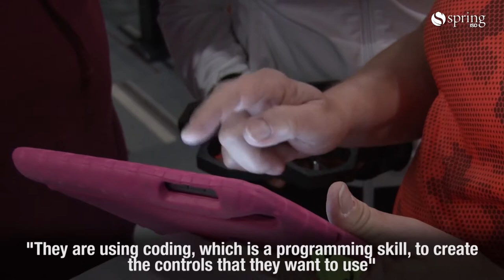MaKr U Bus Visits Carl Wunsche Sr. High School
The MaKr U Bus brings drones and engineering experience to students at the Carl Wunsche Sr. High School.